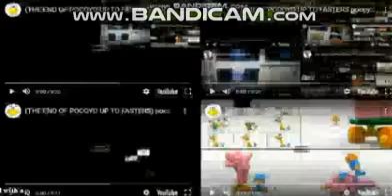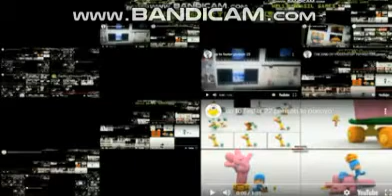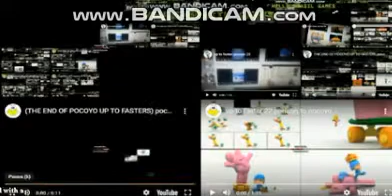(REUPLOAD) THE END OF POCOYO UP TO FASTERS pocoyo all on one 106